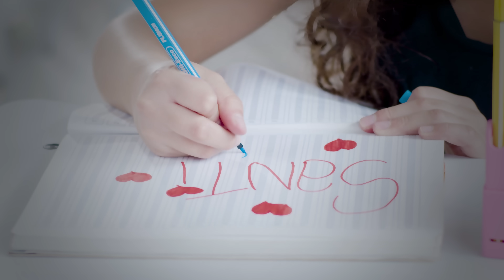Santi - Nuestra Historia (Versión Cumbia)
NUESTRA HISTORIA

Te queria Ver
Y pedir Permiso
Es que Desde El Colegio
Me Hiciste Un Echizo

Yo Quiero Qu Tu Y YO
Escribamos Nuestra Historia
Que Terminemos Juntos
Y Que Tu Seas Mi Novia

Hey...

Es Que Esta Conexion
Que Tenemos Es Muy Ovbia
Dime Que Si
Yo Quiero Que Seas Mi Novia

Hey...

Corazones En La Nota
Y A Mi Se Me Nota
Que Me Gustas Mucho
Y Hasta Saco Buenas Notas

He Pasado
Tanto Tiempo Contigo
Que Ya Ni Juego Con La Pelota

Siempre En El Tik Tok
Yo Subo Un Video
Pa Ver Si Comenta
Y a Ti Yo Te Leo

Yo Te Veo En EL Recreo
Y De Una Me Acelero

Me Pones Nervioso
Si Te Me Acercas
Tienes La Sonrisa Perfecta

Un Besito Que Tu Me Des
Un Vuelo Seguro
Fuera Del Planeta

Escribamos Nuestra Historia
Que Terminemos Juntos

Hey...

Es Una Propuesta Muy Rapida
Pero Dime Ya
Que Pal Amor
No Hay Tiempo
Mucho Menos Edad

Yo Soy El Niño
Que Te Quiere Queres
Y
Tu eres Aquella Niña
Que  Quiero Amar

Ya!

Tu No Sale
Mi Cabeza
Por La Noche
Y Por El Dia

Por Ti No Falto A La Escuela
Hey
Ningun Dia

Te queria Ver
Y pedir Permiso

Escribamos Nuestra Historia
Que Terminemos Juntos

Hey...

S A N T I
L A S  G R A N D E S  L I G A S
Y A R A  C O M P A N Y